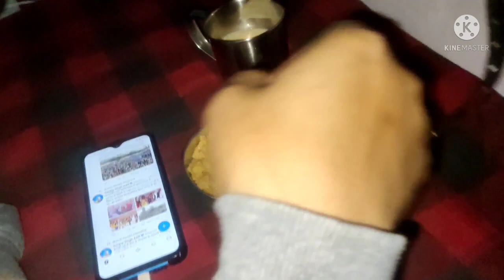होली के एक साल बाद मिलने की खुशी / daily vlog